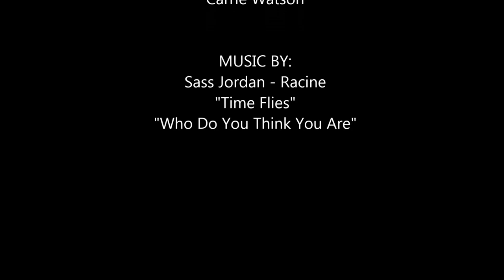FIVA World Tour - 2013 Professional Beach Volleyball in The Hague by The Wandering Clogs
Professional beach volleyball tournament held in Den Haag, The Netherlands in June, 2013.